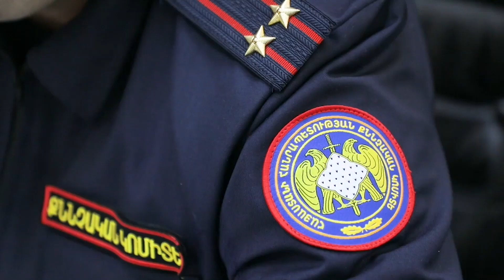Որոնվում են տեսապատկերված անձինք